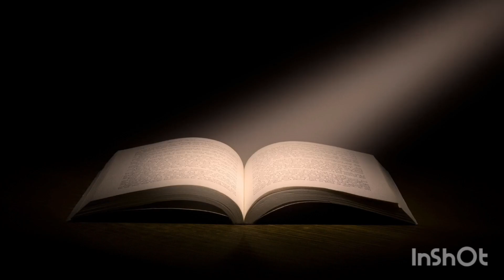கார்த்திகை புராணம்/அத்தியாயம் பத்து/karthikaiporanam